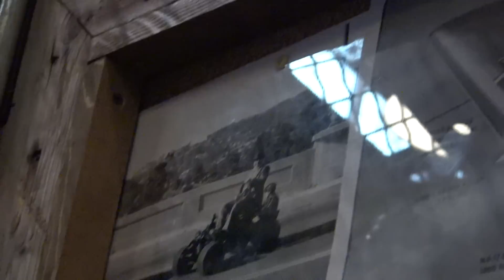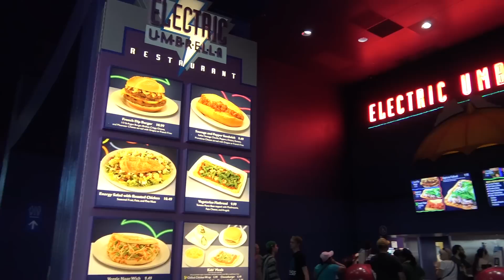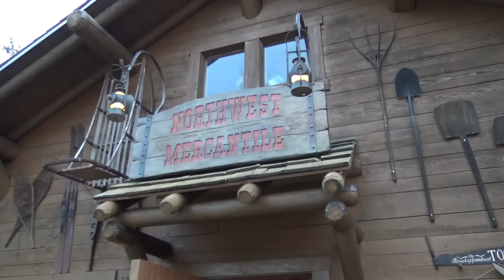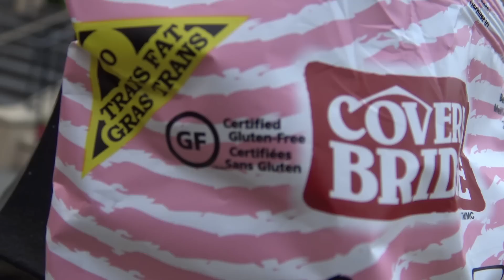5 Weird Things at Walt Disney World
Come along as Justin explores the Walt Disney World Resort in Orlando, Florida for your viewing pleasure. You don’t even have to leave the safety of your computer! This week, we’re checking out five of the WEIRDEST things at WDW. From plant people to poop streams, every strange place and zany detail has its own story. And if it doesn’t have its own story, he’ll make one up! Let’s get weird!